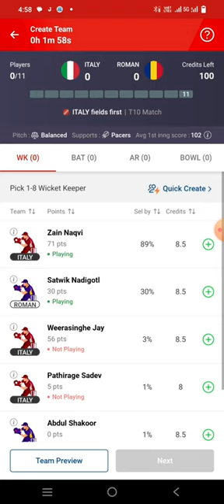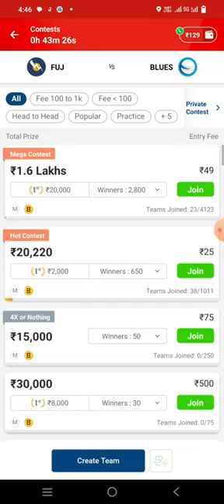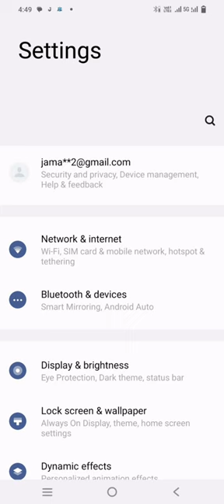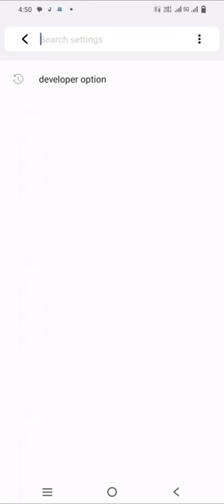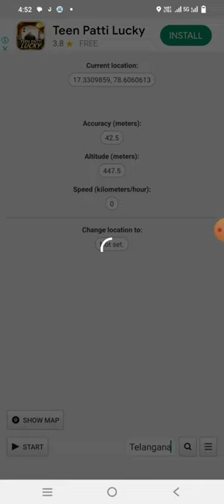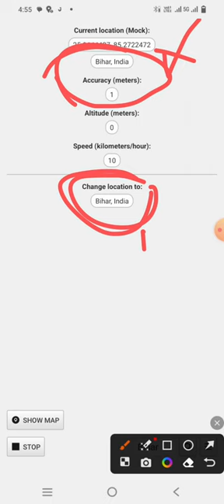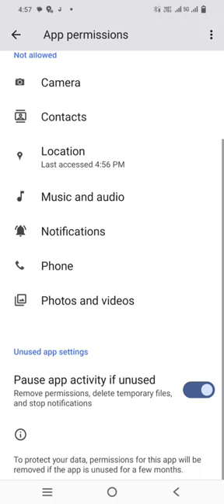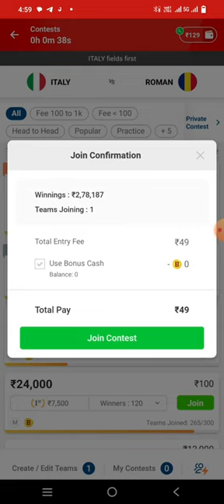My 11 circle contest join problem solve 2024 | my 11 circle joining problem 2024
My 11 circle contest join problem solve 2023 | my 11 circle joining problem 2023

App link👇👇
Made in India app.

Women's
team
my 11 circle today match prediction
telugu
lsg vs hyderabad
my 11 circle contest join problem
my 11 circle add cash problem 2023
my 11 circle assam me kaise khele
my 11 circle contest join kaise kare
my 11 circle odisha me kaise khele
my 11 circle contest cancel kaise kare I
my 11 circle add cash not showing
my 11 circle me contest join problem
my 11 circle email verification
problem
telugu
my 11 circle joining problem 2023
my 11 circle match join problem
my 11 circle validation failed user
does not exist
my 11 circle customer care number
my 11 circle me age change kaise
kare
my 11 circle contest cancel kaise kare
problem
my 11 circle me add cash wapas kaise
laye
my 11 circle me add cash kaise kare
my 11 circle me contest join nahi ho
raha hai
my 11 circle me 2 contest kaise join
kare
my 11 circle pe private contest kaise
join kare
my 11 circle me switch team kya hota
hai
how to join my 11 circle
2023
my 11 circle join contest cancel kaise
kare
my 11 circle join kaise kare
my 11 circle me private contest kaise
join kare
my 11 circle mein vip contest kaise
join kare
my 11 circle free join kaise kare
my 11 circle me carrom tournament
my 11 circle location problem
my 11 circle location problem telugu
my 11 circle location problem in
iphone
my 11 circle location problem odisha
my 11 circle location problem 2023
2023
my 11 circle location problem ios
my 11 circle location problem assam
my 11 circle location problem odia
my 11 circle location problem hindi

My 11 circle contest join problem solve
my 11 circle match prediction today
my 11 circle match joining problem
my 11 circle contest join kaise karemy 11 circle add cash problem

cash add problem in my 11 circle
add cash problem solve in my 11 circle
my 11 circle problem solution